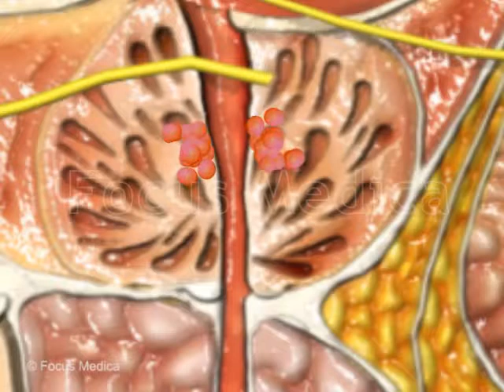BPH and its symptoms - Animated Atlas of BPH and OAB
The Animated Atlas of BPH and OAB  is a comprehensive of 57 animated videos pertaining to the anatomy and functioning of the prostate gland, pathophysiology of BPH, diagnosis, and treatment options. The Animated Atlas is an excellent reference and an invaluable resource for effective presentations and lectures.